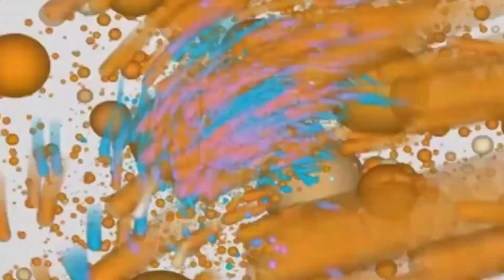Heart Warming Recitation | Shaykh Ahmed Ragab | Surah Al Qasas (1-7)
🕌 Muhammadi Masjid Keighley & AlHikmah Project Keighley